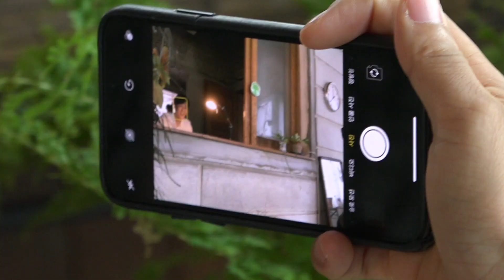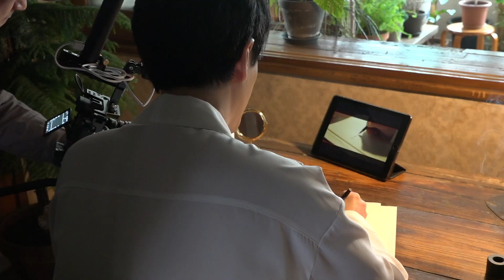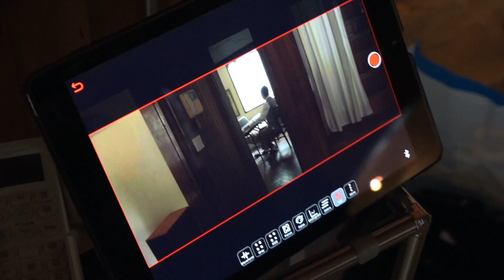[스윗캠] 스윗소로우 ‘작은 방’ MV 촬영날 비하인드 #1 | [인국장HDTE]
2020년 11월 26일 (목) 밤 9시에 진행된
스윗소로우 라이브 [SSL] 제19화 생방송 중
인기 코너 "인국장의 祕話 beHinD The scEne 💙" 에 상영된
''스윗소로우 '작은 방’ MV 촬영날 비하인드 #1' 원본 입니다.
'This is the original Sweet Sorrow 'Small Room' music video shooting day behind-the-scenes #1'
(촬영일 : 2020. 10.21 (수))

SSC x filmiq